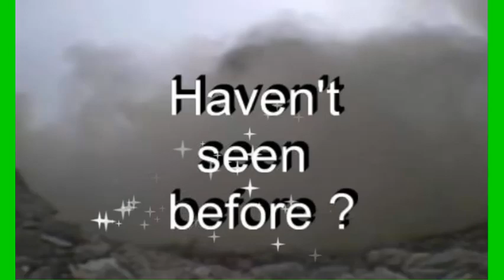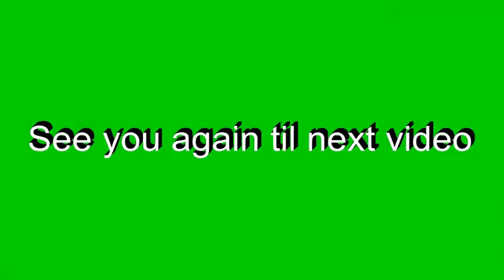Haven't seen before ?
Safety demolition of structural stability of any structures.
This safe system of work may be in the form of a safety method
identifying the sequence required to prevent accidental collapse of the structure. In addition to the design and method of temporary supports a safe system of work may be included.